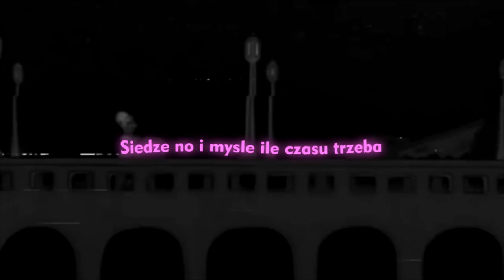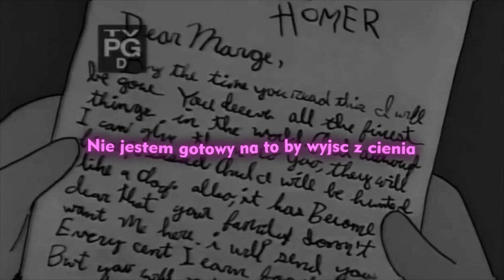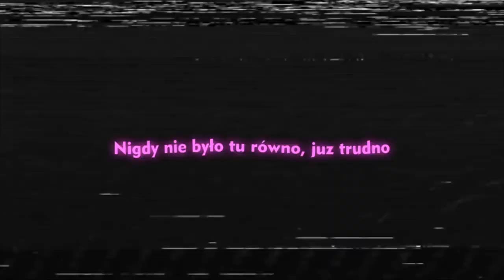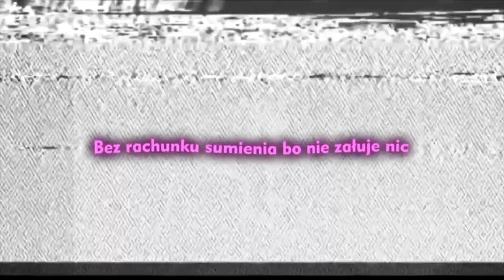AnToN x Zasi - Wspomnienia (prod. Zasi)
Na zakończenie roku 2020, przedstawiamy kolaborację AnToN X Zasi. Przykre, złe wspomnienia wylane na kartkę, z których czasami trzeba się wygadać. Zapraszamy do odsłuchu !

Title: Wspomnienia
Artist: AnToN, Zasi
Mix/Mastering: Zasi
Production: Zasi
Graphic: marcelhgne
Video: marcelhgne
Recording: LZB Studio
Label: LZB Records